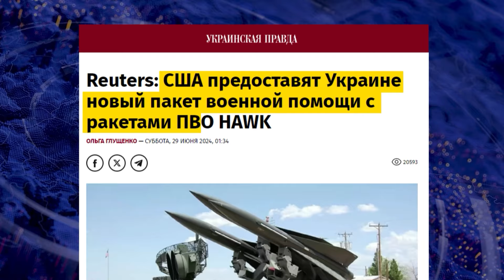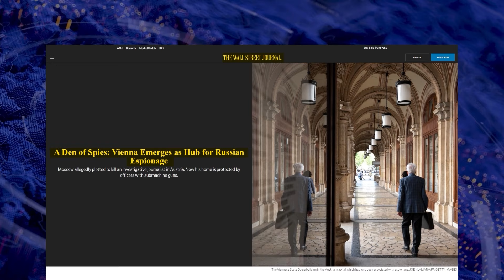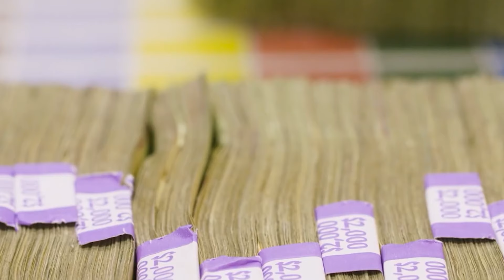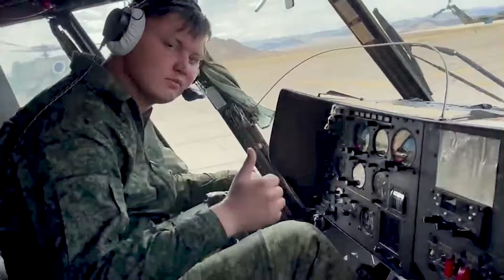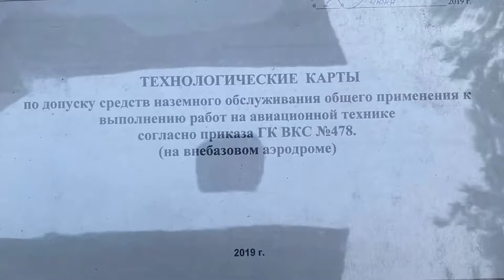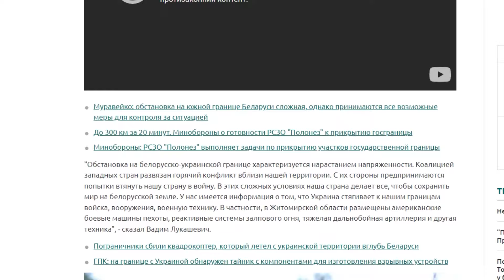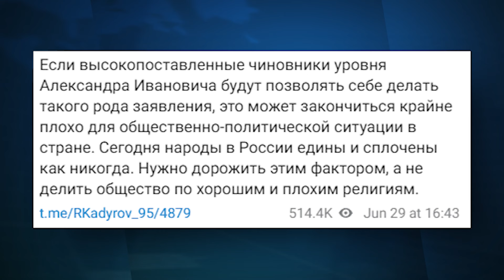БЕЛГОРОД ВО ТЬМЕ! РАКЕТЫ США против РФ! Байден решил НЕ СДАВАТЬСЯ после ПОЗОРА! | НОВОСТИ СЕГОДНЯ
В Белгороде из-за одновременной атаки украинских беспилотников и взрывов самодельных взрывных устройств на электроподстанциях теперь блекаут.  США продолжают давать оружие Украине. Там готовятся отправить в Украину очередной пакет военной помощи. Во сколько обойдётся эта помощь? Несмотря на провальные дебаты Джо Байден таки принял окончательное решения - он таки будет участвовать в предвыборной гонке. В этом есть смысл? Все самое интересное расскажем в новом выпуске новостей!